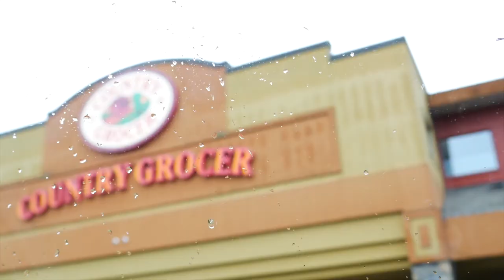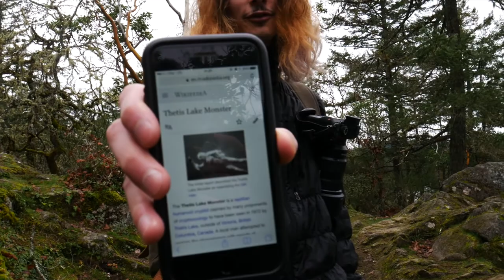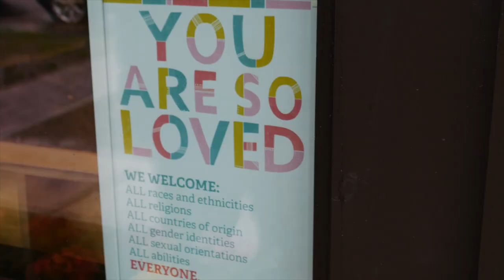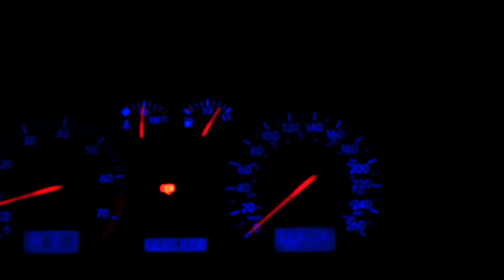VLOG 8: Searching for the Thetis Lake Monster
Special thanks to @robwilson.photography for the photos and Hawkins for some of the music.